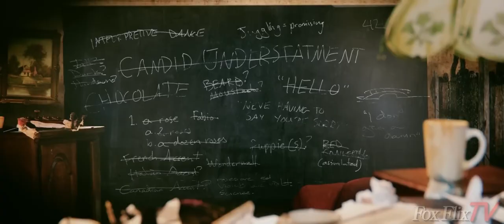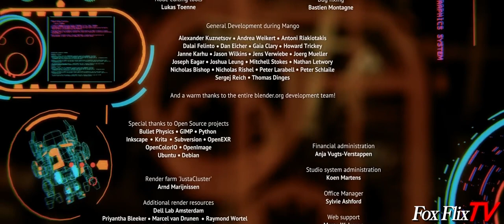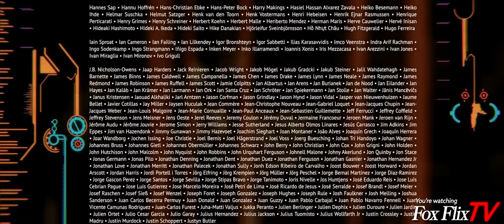Tears of Steel on Fox Flix TV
"Tears of Steel" is a unique Sci-Fi feature with a unique group of characters.
A perfect blend of topics relative to current cultural position between robot and human integration; Tears of Steel is suitable for all audience.
This version has been modified to fit the formatting wrap
and programming distinction of Fox Flix TV, part of Fox Valley Entertainment's showcase of creative content.

The film itself, and all raw material used for making it, have been released under the Creatieve Commons 3.0 Attribution license. Visit the tearsofsteel.org website to find out more about this, or to purchase the 4-DVD box with a lot of extras.

For questions regarding Fox Flix and it's

Duration: 12 minutes. Available also in HD and DCP 2.35:1, Dolby 5.1.

Age: Suitable for 12 years and older.
Language: English spoken
Production: Blender Institute

Producer: Ton Roosendaal
Director & Writer: Ian Hubert
Director of Photography: Joris Kerbosch
Composer: Joram Letwory

Thank you to the team at Blender for producing the highest quality content for audience enjoyment. Blender is highly recommended for all of your movie development and animation needs.